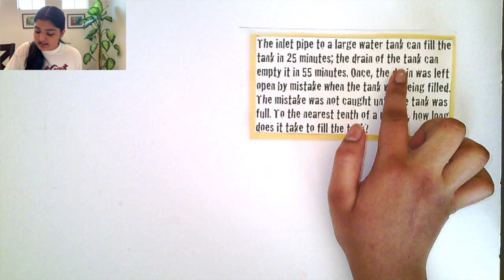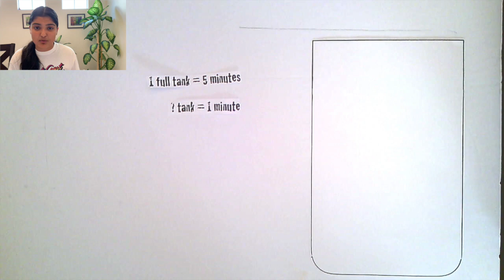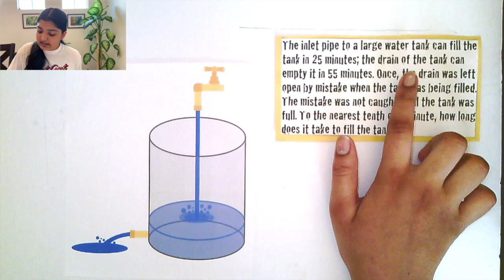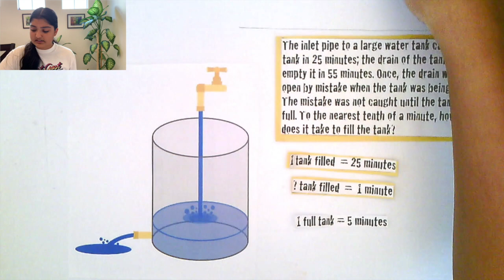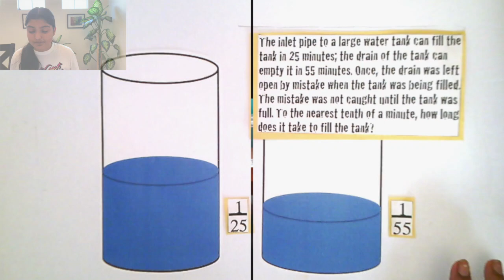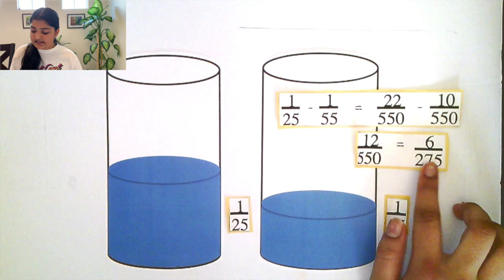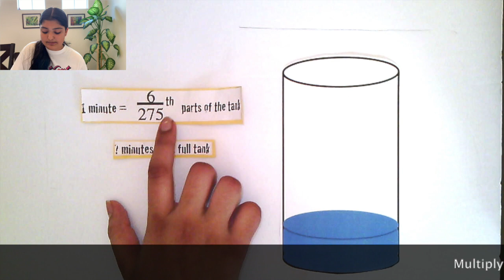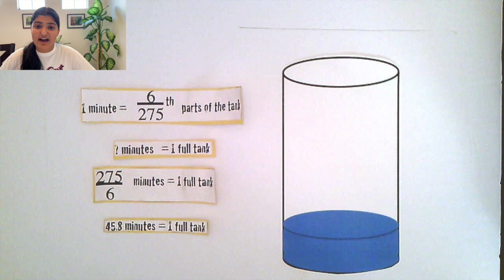Water Tank Problem | Filling and Draining | Math Olympiad (ZOMBIE APOCALYPSE PART 2)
Remember the zombie apocalypse? You need to prepare and in order to do so, you need to figure out a way to get enough water. One catch... your water tank is leaking.